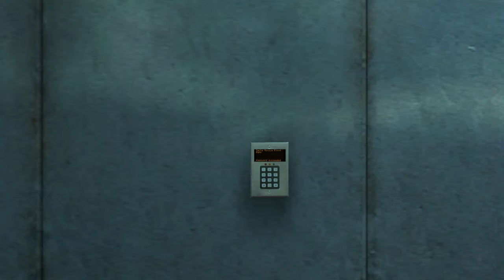Vampire the Masquerade Bloodlines - Antitribu Mod #02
Hello guys, Garcia here, this is part two of my playthrough of Vampire the Masquerade Bloodlines using the Antitribu Mod. Thank you for stopping by!